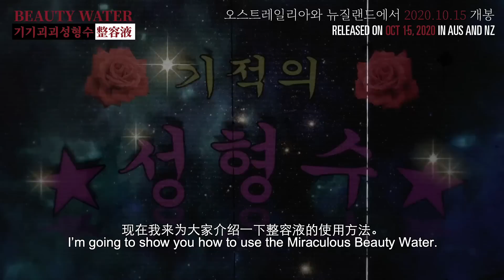Beauty Water 기기괴괴 성형수 《整容液》 2020.10.15 (New Zealand Advance Showing Oct 08!)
Sydney

Brisbane
Event Cinemas Garden City
Hoyts Sunnybank

Adelaide
Event Cinemas Marion
Event Adelaide
Hoyts Norwood

Perth
Event Innaloo
Hoyts Carousel

Auckland
Event Albany
Event New Market
Event Queen Street